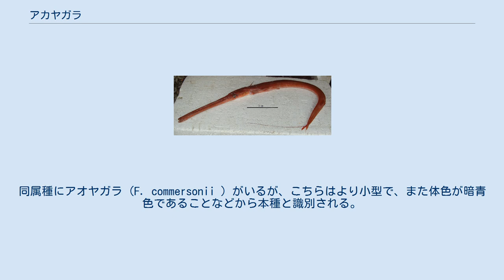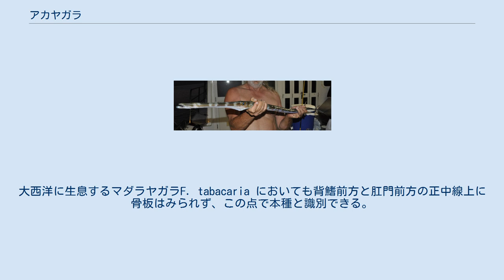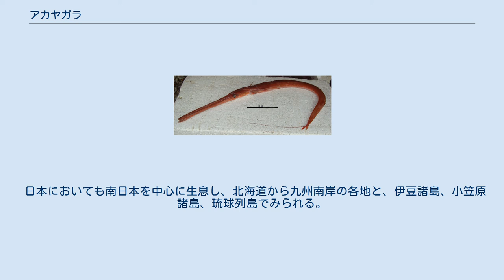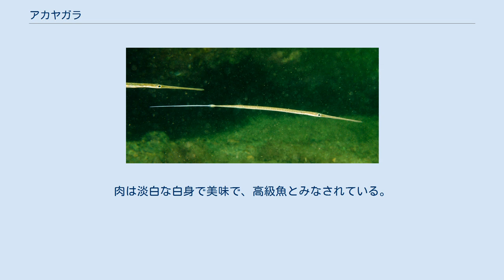アカヤガラ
アカヤガラ（赤矢柄、学名: Fistularia petimba）は、トゲウオ目ヤガラ科に属する海水魚である。
インド太平洋および大西洋の温帯・亜熱帯域に広く生息し、日本でも南日本を中心にみられる。
細長い体型と赤い体色が特徴的な大型魚で、最大で体長2 mに達した記録がある。
同属種にアオヤガラ (F. commersonii ) がいるが、こちらはより小型で、また体色が暗青色であることなどから本種と識別される。
美味な高級魚であり、淡白な白身を刺身や吸い物などにして食す。
漢方薬としても用いられることがある。
 本種の図版。
 アカヤガラは、トゲウオ目ヤガラ科に含まれる唯一の属、ヤガラ属Fistularia に現在認められている4種のうちの1種である。
本種は、フランスの博物学者ベルナール・ジェルマン・ド・ラセペードによって1803年に初記載された。
この時与えられた学名がFistularia petimba で、この学名が現在でも有効である。
1816年にジョルジュ・キュヴィエが記載したF. serrata とF. immaculata をはじめ、後年に記載されたいくつかの種が本種と同種とみなされており、それらは全て現在では無効なシノニムとなっている（分類表参照）。
 泳ぐアカヤガラの幼魚。
 本種は最大で標準体長2 m、体重4.7 kgに達する大型種である。
通常みられるのは標準体長1 m程度の個体である。
体は細長く、円筒形でやや縦扁する。
吻は管状で細長い。
両眼の間の領域は凹む。
背鰭は13-15軟条、臀鰭は14-15軟条からなり、いずれも棘条はない。
尾鰭は二叉し、中央軟条が長く伸長する。
背鰭前方と、肛門前方の正中線上に細長い鱗状の骨板がある。
尾柄部の側線上の鱗には、先端の鋭い後向棘がある。
生時の体色は赤色から橙褐色である。
 厳密には背鰭前方と肛門前方の正中線上に鱗状の骨板が存在すること、および尾柄部の側線鱗の後向棘が鋭いことを指標に同属他種と識別される。
例えば日本に生息するヤガラ属魚類としては本種の他にアオヤガラがいるが、この種では尾柄部の側線鱗に鋭い棘はみられず、また背鰭前方と肛門前方の正中線上に骨板はみられない。
大西洋に生息するマダラヤガラF. tabacaria においても背鰭前方と肛門前方の正中線上に骨板はみられず、この点で本種と識別できる。
日本においては、本種がアオヤガラより大型で沖合性が強いこと、また暗青色の体色を示すアオヤガラに対し、本種が赤い体色を示すことから識別が可能である。
 オーストラリア・ダーウィンで釣り上げられたアカヤガラ。
 本種は大西洋およびインド太平洋の温帯から亜熱帯域にかけて広く生息する。
オーストラリアやハワイなどでもみられる。
熱帯域では、より深い海域や、冷たい湧昇流のある海域に生息することが多い。
2017年に地中海イスラエル沖においても生息が確認されたが、これは紅海からスエズ運河を通じて侵入したものと考えられている。
 日本においても南日本を中心に生息し、北海道から九州南岸の各地と、伊豆諸島、小笠原諸島、琉球列島でみられる。
沿岸ではやや稀だが、沖合の定置網などでまとまってとれることがある。
 水深10-200 mの海域の砂泥底でみられ、土佐湾では主に水深30-100 m、東シナ海では50-180 m、中国の南シナ海北部沿岸では150-200 mに多い。
卵生で、卵径2 mmほどの分離浮性卵を産み、そこから6-7 mm程度の仔魚が孵化する。
九州では産卵期は5月から8月までにわたる。
孵化した仔魚はその後河口域に向かいそこで成長する。
本種は薄明薄暮性の肉食魚で、魚類やイカ類などを捕食する。
小魚などの群れに細長い体型を生かして身を隠しながらゆっくりと近づいたのち、群れに突っ込んで細長い口で獲物を吸い込み捕食する。
 本種は世界各地で漁業の対象になる食用魚である。
日本では底引網や定置網などで漁獲される。
肉は淡白な白身で美味で、高級魚とみなされている。
夏から秋にかけてが旬で、大型個体は刺身、小型魚は吸い物にして食される。
吻の部分を粉末にしたものは漢方薬としても用いられる。